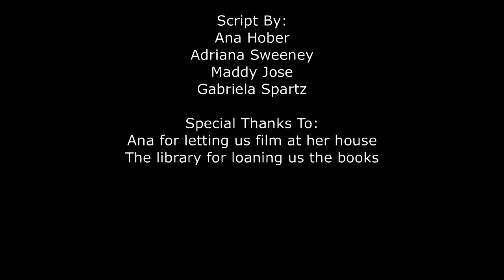The Canterbury Tales: Design Hack 2015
Ana Hober, Gabriela Spartz, Adriana Sweeney, Maddy Jose